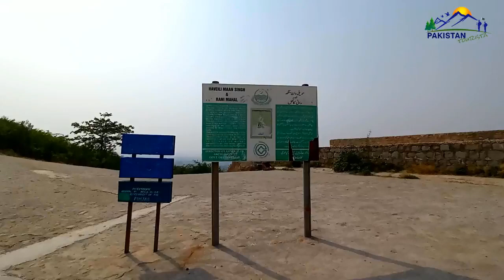Rani Mahal & Haveli Man Singh | Rohtas Fort (Ep-02) | Sher Shah Suri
Rohtad Fort:
Rohtas Fort (Punjabi, Urdu: قلعہ روہتاس; Qila Rohtas) is a 16th-century fortress located near the city of Jhelum in the Punjab province of Pakistan. The fort is one of the largest and most formidable in the subcontinent. Rohtas Fort was never taken by force, and it has remained remarkably intact.
The fortress was built by Raja Todar Mal on the orders of Sher Shah Suri, partly to suppress the local Gakhar tribes of what was then the Potohar region. Some Gakhar tribes were allies of the Mughal Empire, and refused to recognize the suzerainty of Sher Shah Suri.
The fort is known for its large defensive walls and several monumental gateways. Rohtas Fort was declared a UNESCO World Heritage Site in 1997, as an "exceptional example of the Muslim military architecture of Central and South Asia."

Location:

The fort lies eight kilometers south of the Grand Trunk Road. It is approximately 16 km NW of Jhelum, and is near the city of Dina. It is approximately 3 km from Khukha. The historic Shahrah-e-Azam road once passed along the outer northern wall of the fort.
Rohtas Fort was built on a hill overlooking a gorge where the Kahan or Ghan River [ceb] meets a seasonal stream called Parnal Khas within the Tilla Jogian Range. The fort is about 300 feet (91 m) above its surroundings. It is 2,660 feet (810 m) above sea level and covers an area of 70 hectares.

World Heritage Status:

Rohtas Fort was designated a World Heritage Site in 1997, having met the following inclusion criteria:

Criterion (ii): "Rohtas Fort blends architectural and artistic traditions from Turkey and the Indian subcontinent to create the model for Mughal architecture and its subsequent refinements and adaptations."
Criterion (iv): "Rohtas Fort is an exceptional example of the Muslim military architecture of central and south Asia during the 16th century."

The fort was also noted for its high-level of integrity, and authenticity.

Himalayan Wildlife Foundation:

The Rohtas Fort Conservation Programme was conceived by the Himalayan Wildlife Foundation in 2000 to help protect the fort and develop it as a heritage site conforming to international standards of conservation and tourism. It is undertaking the following projects in conjunction with the Royal Norwegian Embassy.